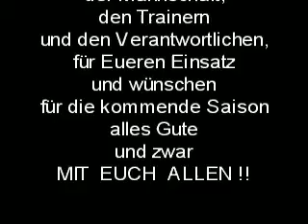Florian Mayr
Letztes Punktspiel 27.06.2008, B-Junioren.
ATSV Kirchseeon gegen TSV Waldtrudering. Florian Mayr verwandelt Elfer